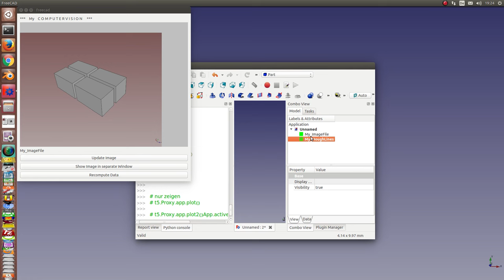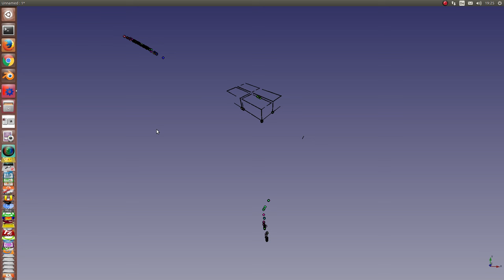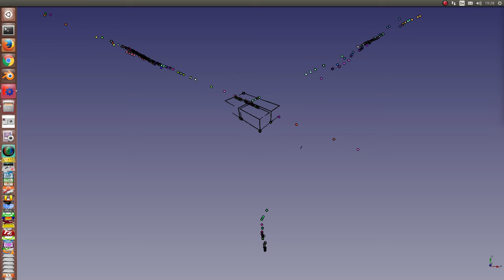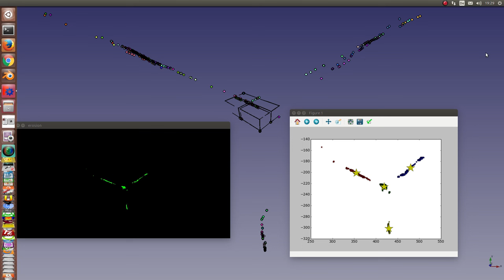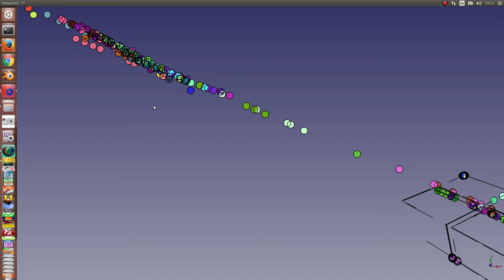semi automated vanishing point detection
Find edges, detect perspective "parallel" directions, calculate possible vanishing points, clean up with erosion
the last step is kmeans clustering to get good vanishing point proposals.